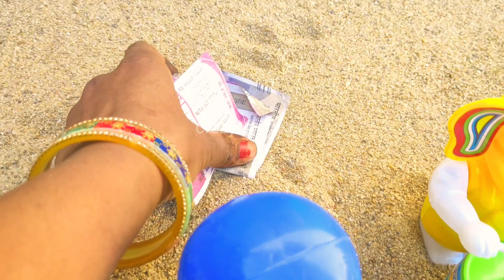Watch the Gadi Wala Surprise: You Won't Believe What Happens Next! गाड़ी वाला वीडियो,खिलौना वीडियो,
गाड़ी वाला कार्टून वीडियो,
जेसीबी वाला कार्टून वीडियो,
हेलीकॉप्टर वाला वीडियो,
खिलौने वाला वीडियो,
छोटे बच्चों के खिलौने की वीडियो,
 ट्रैक्टर ट्रॉली की वीडियो,
रेल की वीडियो,
ट्रेन की वीडियो,
ट्रक वाला कार्टून वीडियो,
जेसीबी की खुदाई,
टारजन कार,

Toy ki video,gadi wala video,gadi wala cartoon, JCB ki video,JCB wala cartoon,
Helicopter wala video, helicopter ki ladai,
Tractor wala cartoon video,truck ki video,
Loader ki video,loder wala video,
gadi wala cartoon | toy helicopter
ka video | airplane JCB dmper bu...

Tiger wala cartoon toy helicopter
wala video tractor truck dumper..

toys helicopter ka video |zng auto
ricksha train tractor bus toys vi...

toy helicopter ka video gadi wala
cartoon I tractor, truck, gadi | 70...

gadi vala cartoon | tractor trolley
parking game toy helicopter, ca...

mini toys unboxing video || jcb.tra
ctor.track.holikoptar.bus.car.a2z...

marriage wala cartoon | Rohit toy
ka spacial video truck, bus trai..

ka video Tractor & JCB & Truck 0...

Monkey dance wala cartune
Rohit toy wala video | Ace picku..

JCB wala cartoon ujala toy wala
video Ace JCB, animal, dumpe...

jcb toys, rohit toys, gadi cartoon
videoo, helicopter truck cartoo..

mini tractor trolley dinosaur
accident trolley load JCB@toy..

helicaptor ka video gadi wala
cartoon | jcb tractor truck trai..

Animal cave wala cartoon | Rohit
toy ka video | train, autoricksha...

Rohit toy wala video|Ace pi..